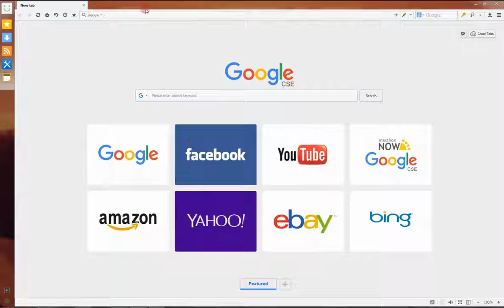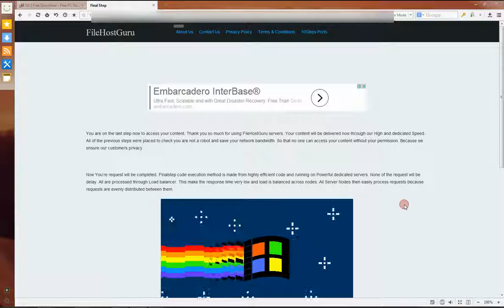Project I'm Going In 3 (I.G.I.-3) Game